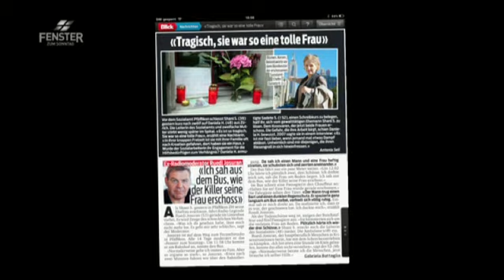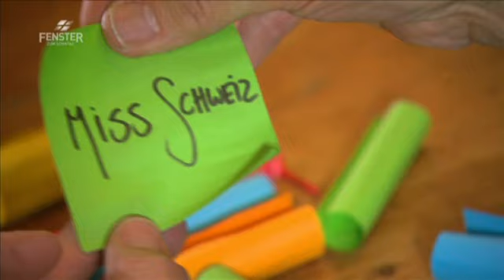Engels- und andere Geschichten - Fenster zum Sonntag-Talk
Peter Schulthess ist Pfarrer, Notfallseelsorger und Engelsforscher. Sein Leben ist täglich voll von Überraschungen: Mal wird er zu einem Unfall gerufen, dann ist es eine Hochzeit oder eine Taufe -- und im vergangenen Jahr sogar ein Mordfall! Dort begegnet ihm auch unser Moderator Ruedi Josuran und erlebt, wie wertvoll die Arbeit von Peter Schulthess ist.